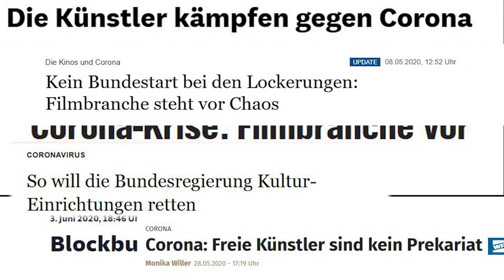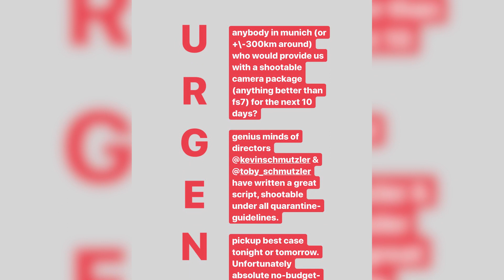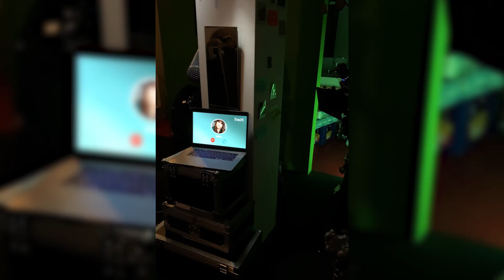LOCKDOWN vs. FILMCREW: Wie wir einen Spielfilm in Quarantäne gedreht haben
Kreativ gegen Corona!

Wie vielen in der Kunst- und Kulturbranche zieht uns die Krise die Existenzgrundlage unter den Füßen weg. Wir von der FilmCrew glauben aber, dass gerade die Unterhaltungskultur in diesen schwierigen Zeiten nicht verloren gehen darf! Aus dieser Überzeugung ist LOCKDOWN MOVIE entstanden, ein Spielfilm über Lagerkoller und zusammenhalten.

Unterstütze uns als Filmemacher und schaue den Film. Du entscheidest, wieviel du für dein Ticket ausgeben möchtest!